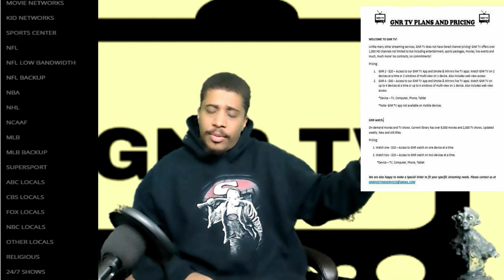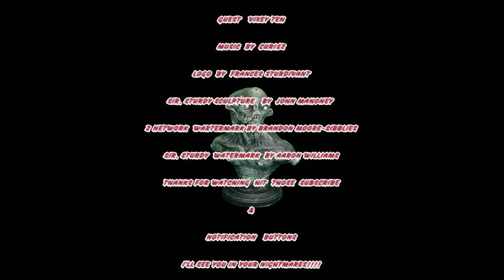HORROR WITH SIR. STURDY EPISODE 145 INTERVIEW WITH DAVID, GLEN, ANASTASIA, VIXEY TECH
GET READY FOR SOME FUN WITH THIS EPISODE AND MY CRAZY FUNNY GUESTS.